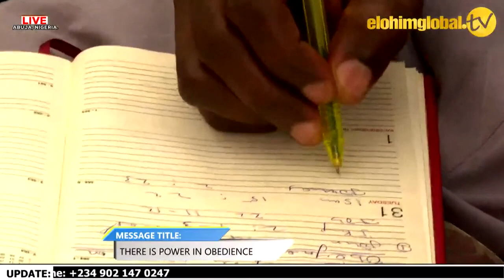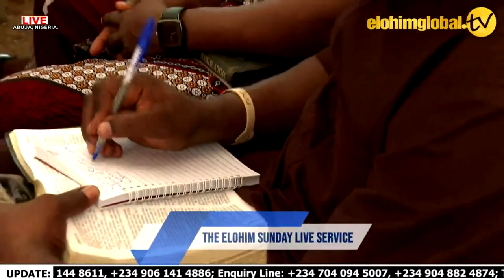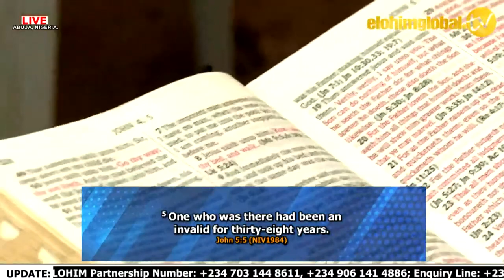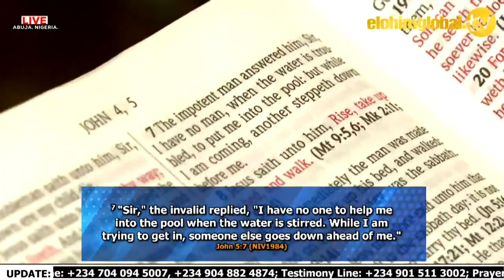The Power Of OBEDIENCE!! WISEMAN DANIEL Message || TB Joshua Legacy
# Prophet TB Joshua legacy  # Elohimglobal.tv
# Wiseman Daniel